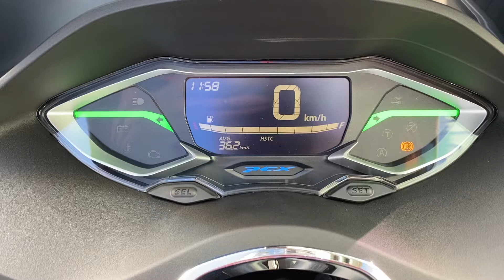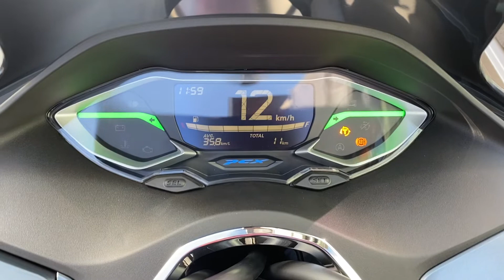HONDA PCX JK05 トルクコントロールの切り替え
［SEL］ボタンで【HSCT】を表示
その後［SET］ボタンを長押し
するとトルクコントロールのON/OFFが切り替え可能